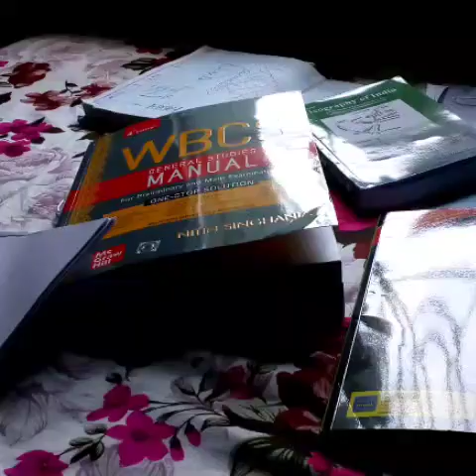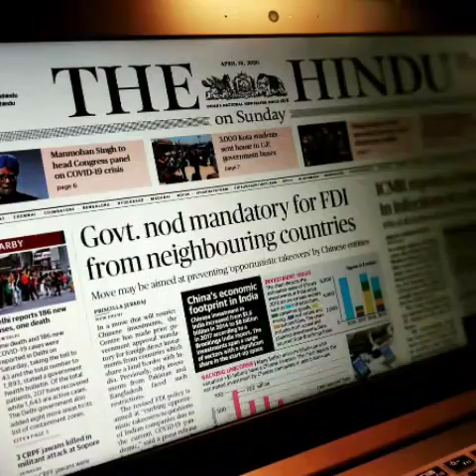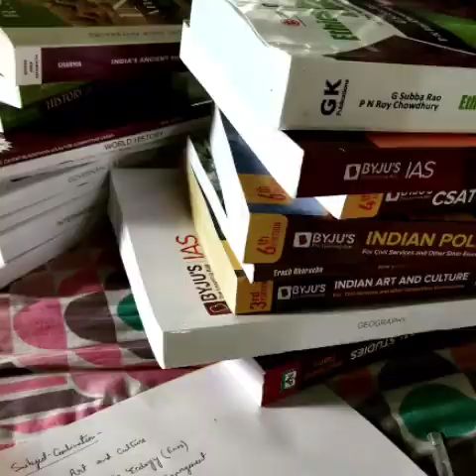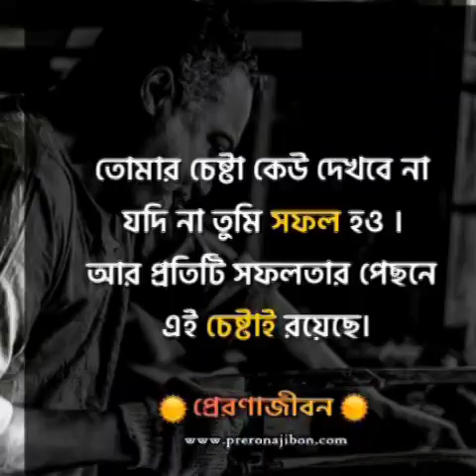| WBCS MOTIVATIONAL VIDEO | WBCS(Exe.), DSP |